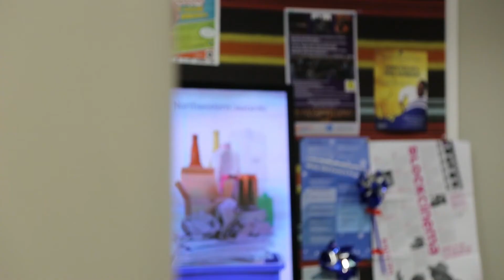Spring Break Scare (Bloopers)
Here's a bit of doze blooperz for ya. Thanks to those who watched my short film, and another thank you to the cast!